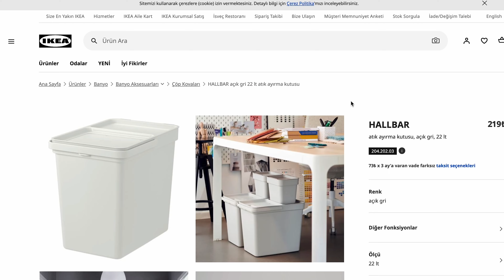#6 - IKEA Çöp Kovası Seçimi - Kaç Para? | karavan ilk alışveriş 🏕️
Yörükler Firarda | Travel with the Turkish Nomads